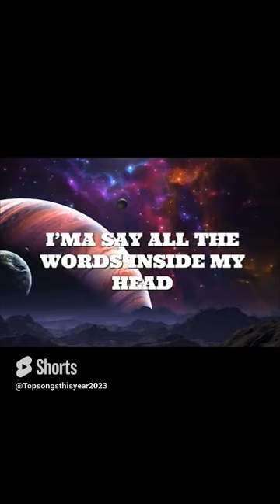Alan Walker - Dreamer (Lyrics Version) [NCS Release]